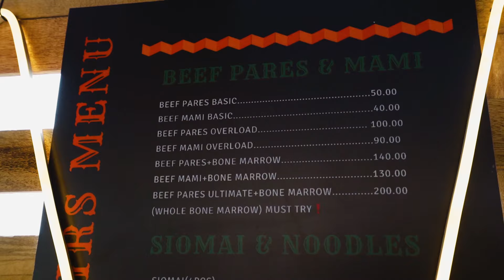MOST UNDERRATED PARES IN SAN PABLO LAGUNA | EATRYAN